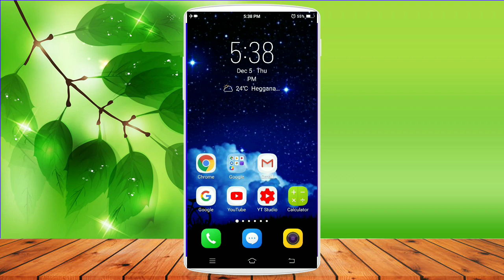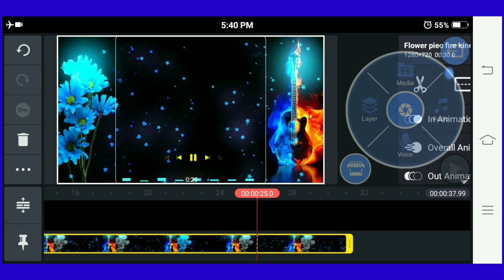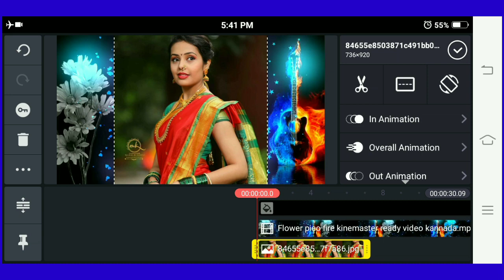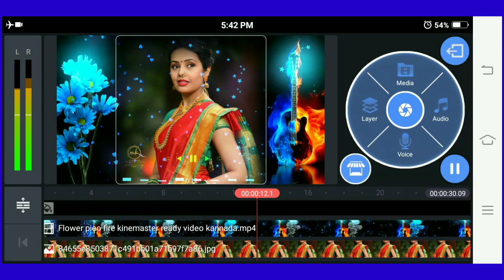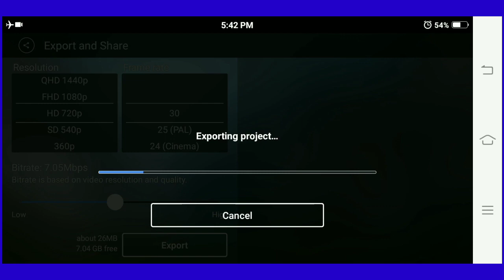Flower fire pieono kinemaster ready video editing status video !! G tech Kannada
hello friends welcome to G tech Kannada

Telegram channel name: Kannada tech updats

If Any Of The Owners Have A Problem With Your Pictures And Music and templates Used Here, Please Send Me A Email 💚❤️ and I Will Remove Them Thank You... No Copyright infringement intended.
Kannada tech channel iam uploading every one video related on technology mobile UN boxing review gadgets app review technology trending news  som updates